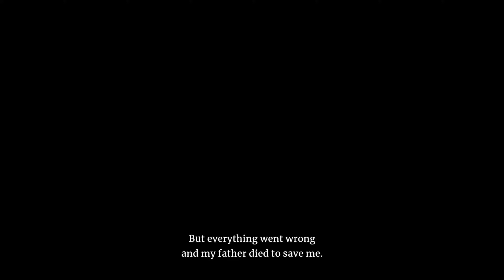ตัวตนที่อยู่เหนือจิตวิญญาณ -「Aragami 2」[ Part: 18] ซับไทย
ความผิดพลาดครั้งยิ่งใหญ่ การตัดสินใจที่ไม่รอบคอบ
- เนื้อเรื่อง Arslan The Warriors of Legend ซับไทย